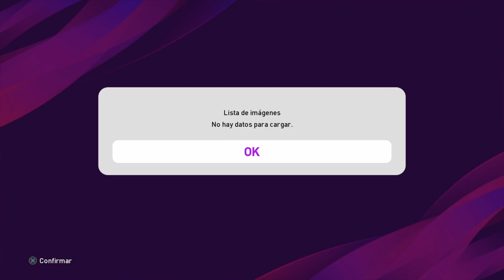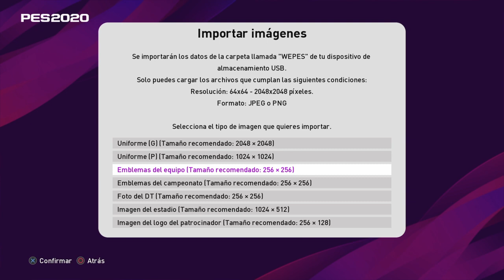PES 2020 COMO EDITAR LOS ESCUDOS DE LOS EQUIPOS DE LA LIGA ESPAÑOLA + LINK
Bienvenidos a un nuevo video de Editando PES.
Les dejo el link de descarga con los 19 escudos para editar La Liga Española de primera division.
No olviden que tienen que tener un pendrive (FAT32) y crear una carpeta WEPES, alli copiar las imagenes.  Si tienen alguna duda, por favor dejarla en los comentarios.

GMTPLAY